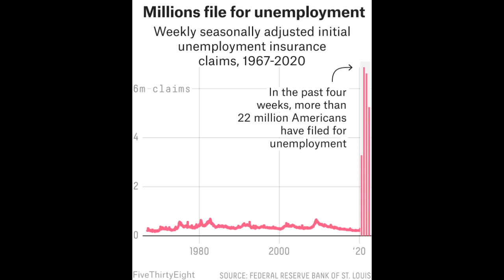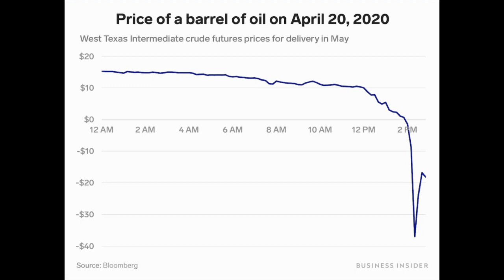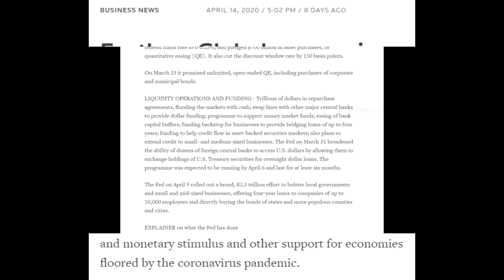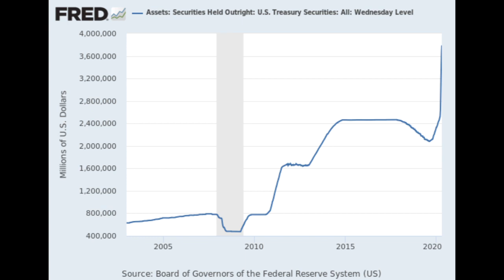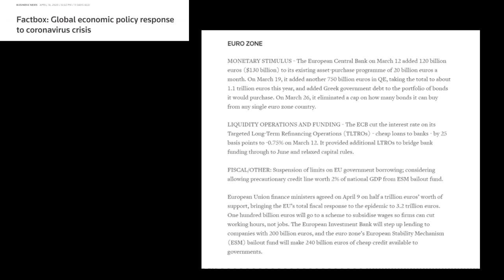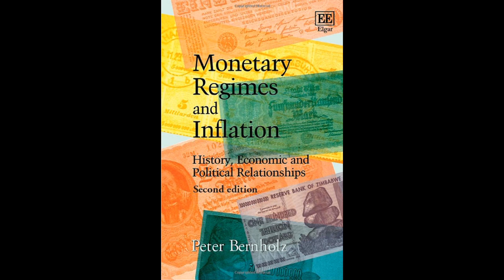How we'll win, 2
Video 2 in a series of videos about how we will win.

This video sets out the backdrop of impossible debts and money printing that governments are taking on. What can’t keep going, won’t.

Please forgive the wind noise this time!

If you would like to help my work, then you can go

Gavin